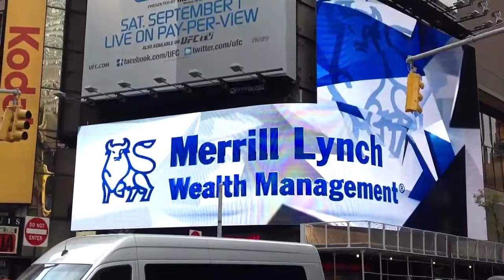New York Time Square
I am in Time Square on Aug 22, 2012. Lots of Digital Signage Board, lots of people. Time Square is located at 7th Ave and W 42nd St. It is really funny that you can watch yourself on the large screen (on top of McDonald's), then a snap picture will be recorded the moment.

I left New York City on Aug 22. On Aug 24, a shooting happened at 5th Ave and W 34th St. not far from Time Square. A sad day.